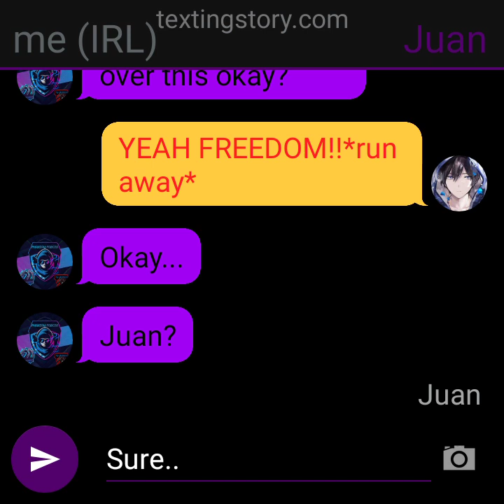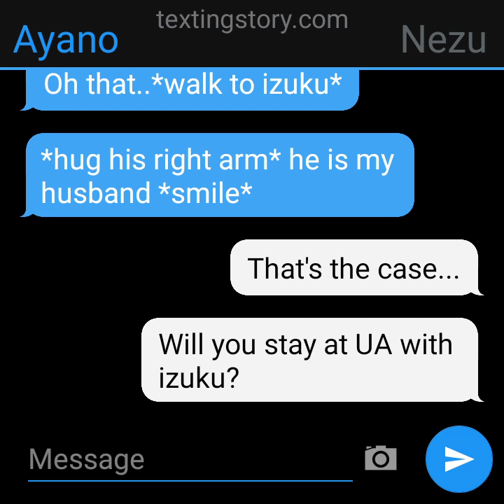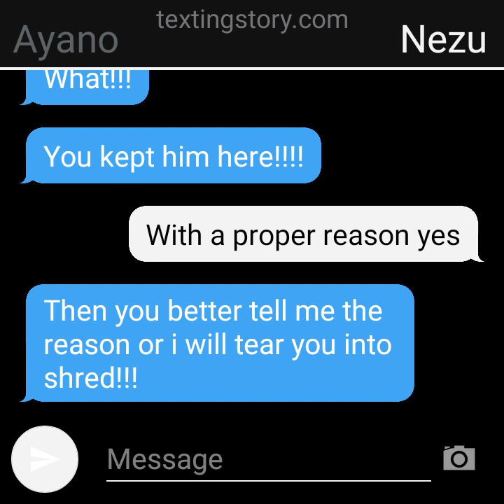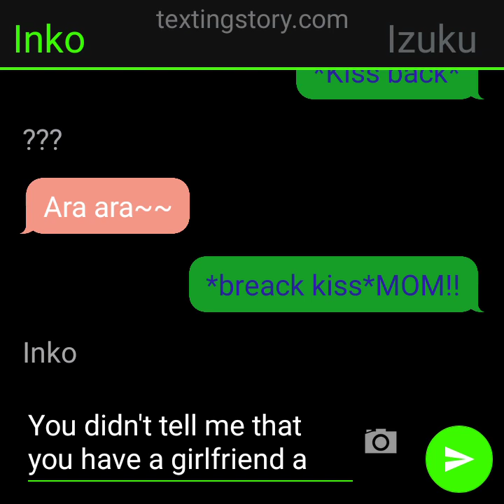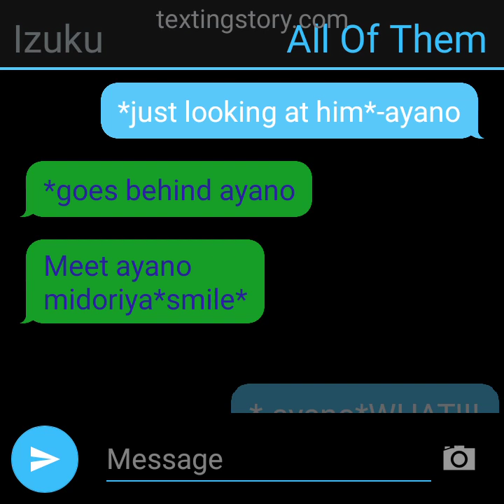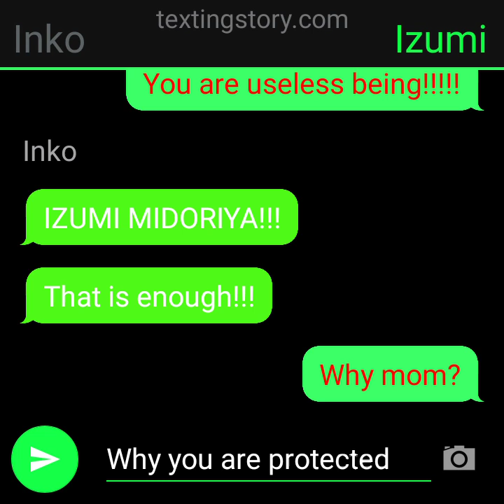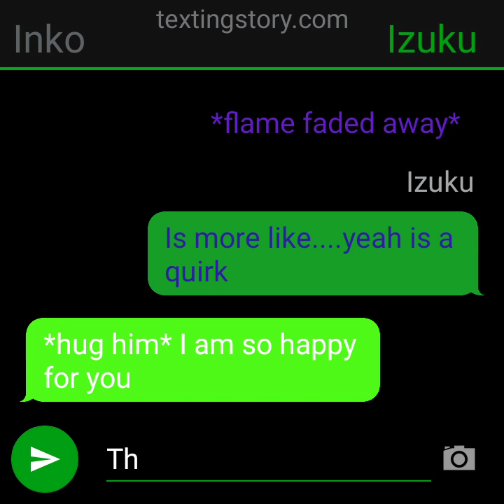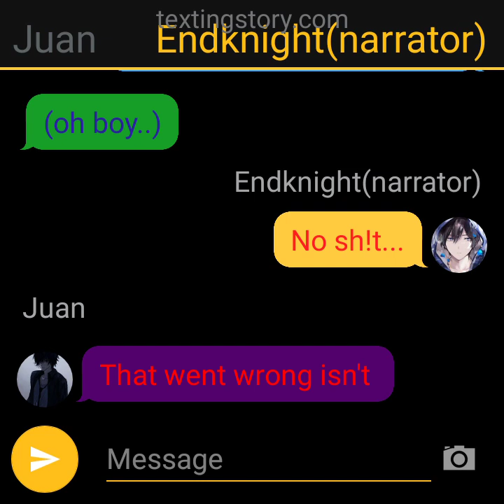\Remastered\Boy with quirk (part 4)"the introduction of my wife"